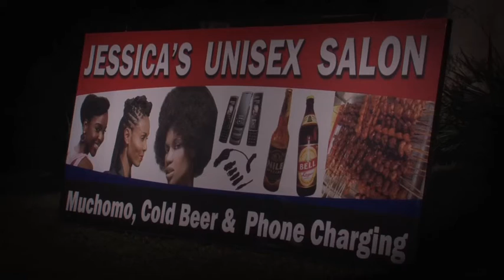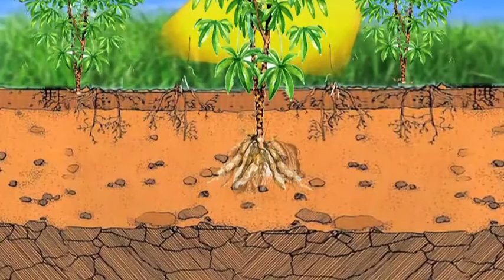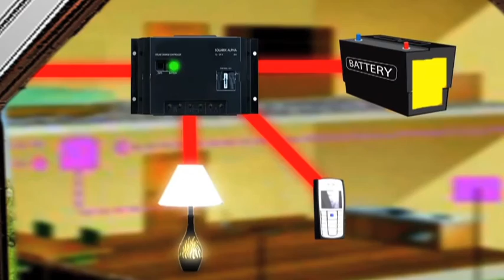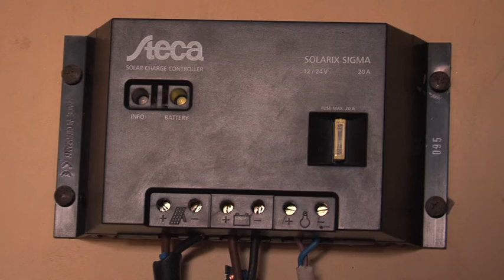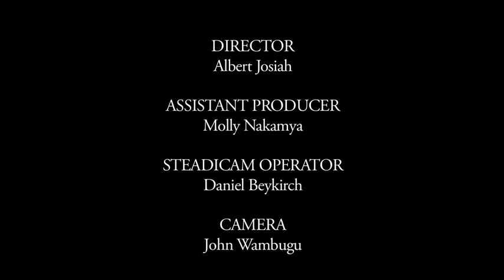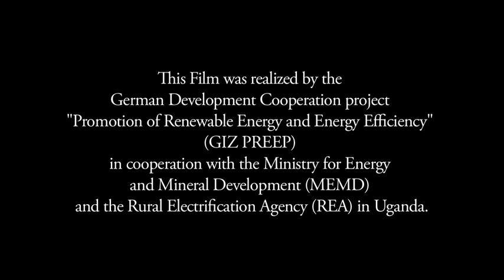Drama - One Glorious Day - Solar energy in Uganda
The Promotion of Renewable Energy and Energy Efficiency Programme (PREEEP) is implemented by GIZ on behalf of the German Federal Ministry for Economic Cooperation and Development.  PREEEP works under the Ministry of Energy and Mineral Development to promote sustainable use of energy for social economic empowerment, increased access to renewable energy, and efficient utilization of the existing energy resources.